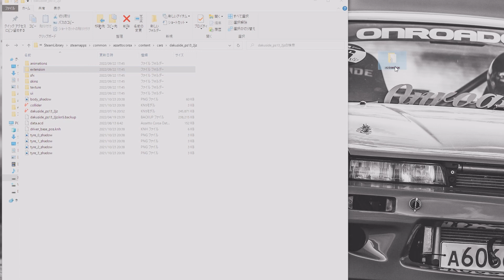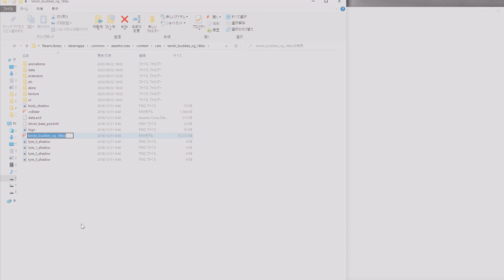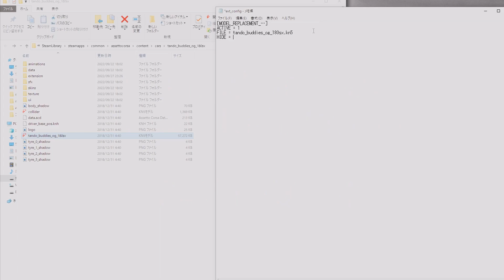【assetto corsa】外装、内装いろんなパーツの取り外し方 オブジェクト変更【アセットコルサ】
外装、内装、各部選択可能範囲の削除が可能です。
動画内の文章

[MODEL_REPLACEMENT_…]
ACTIVE = 1
FILE = 「変更したい車両の名前」.kn5
HIDE = 消したいパーツの名前

シュミレーター環境

ハンコン
Simagic
Alpha mini  (10Nm)

ペダル
Simforge
Mrk-1 Dark Edition

シフター
Thrustmaster
TH8A

USB汎用サイドブレーキ

自作アルミフレーム

シート
Trak Racer
SA-05

VR
Meta　quest2